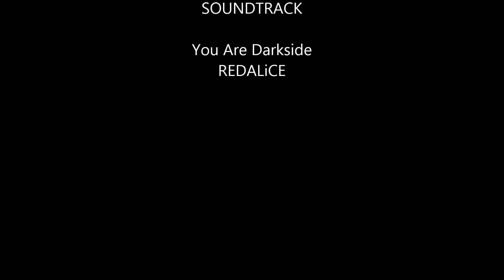Rappelz [Baphomet Server] Butkadah kill 160+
Just messing around with recording.